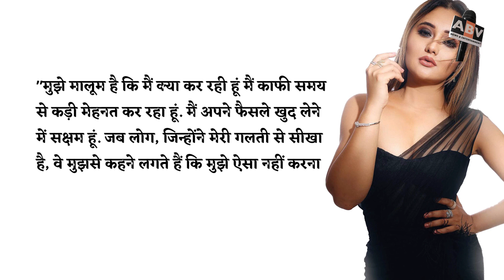Rashmi Desai Gave A Befitting Reply On Trolling, Said- 'My Parents Were Abused...